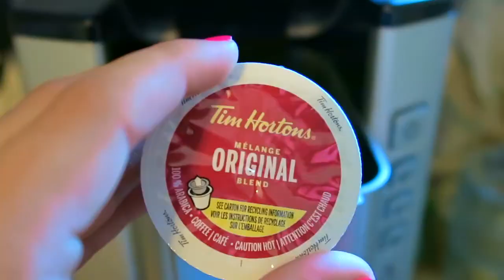WELCOME SUMMER SPECIAL!!!!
It's Summer Guys!!! So I made this video, and I hope you all enjoy!!